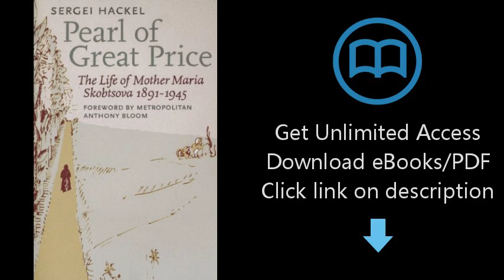Pearl of Great Price: The Life of Mother Maria Skobtsova, 1891-1945